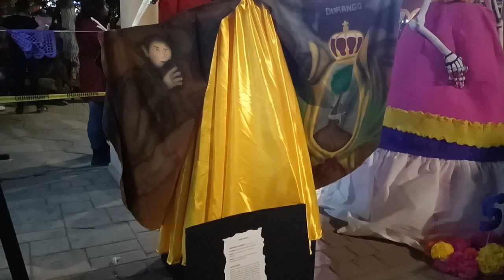Festival de día de Muertos, Santiago Papasquiaro, Dgo, 30 de octubre 2022